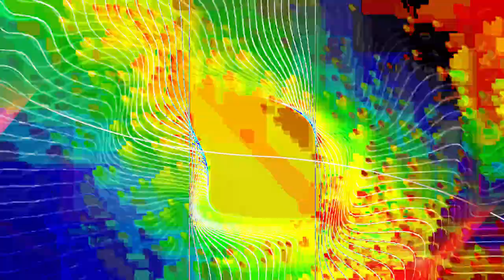[EPILEPSY WARNING] Movie 24 02 13 08h54m27s